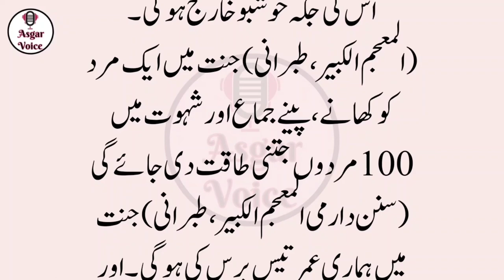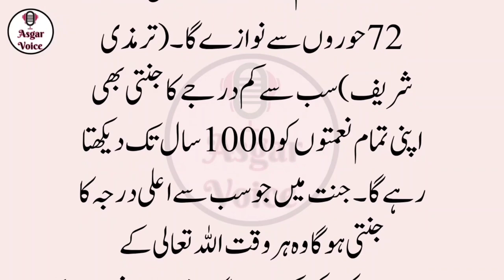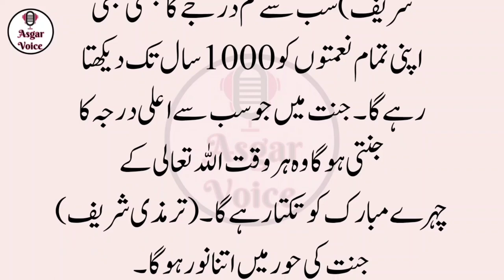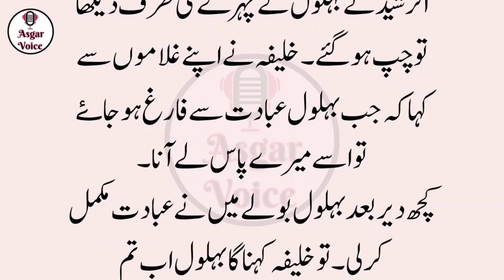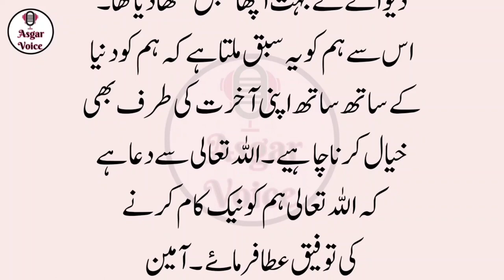Jannat Main Humbistri Kis Tarah Ho Gi || Kya Jannat Main Olad Bhi Peda Ho Gi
islamic quotes. islami bayan. islamic video. islami waqyat. story. islam main humbistri ka tarika. jannat heaven humbistarikatarika islam information hadees quran important . islaam main shohar aur biwi kay haqooq.